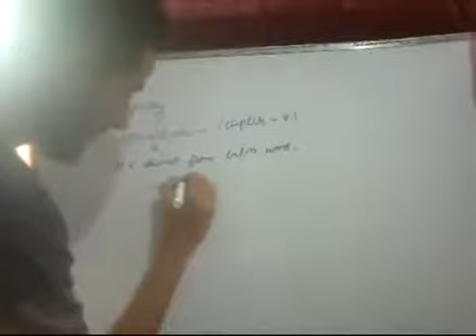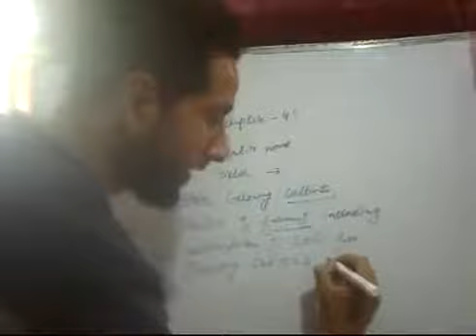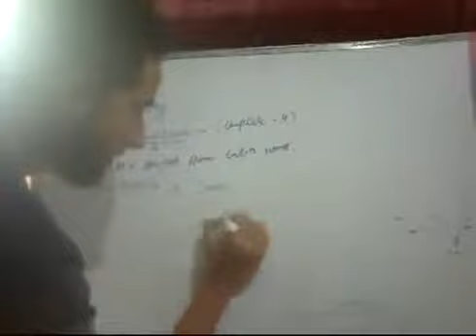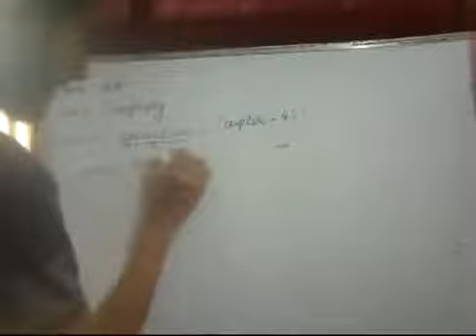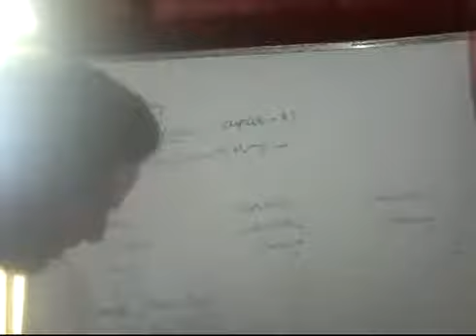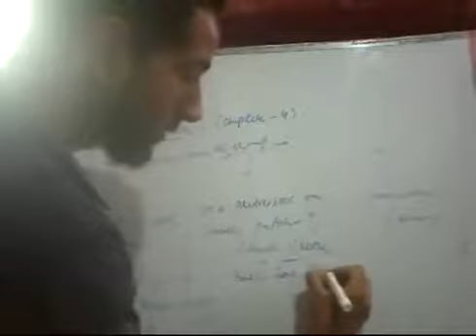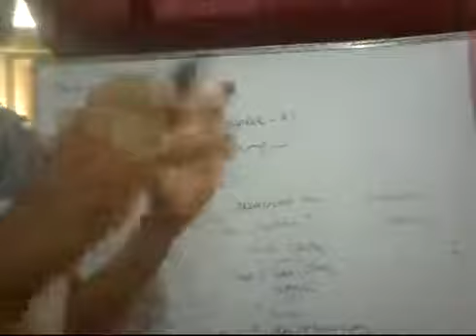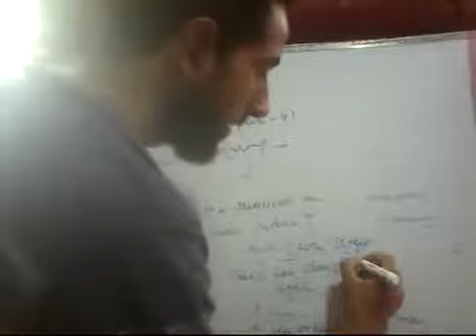MET Campus Class 10th Geography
Class 10th
Subject :Geography
Topic : Agriculture -Part -I
Tutor